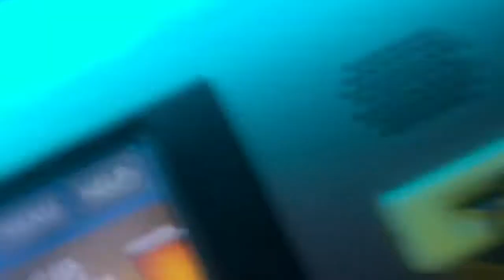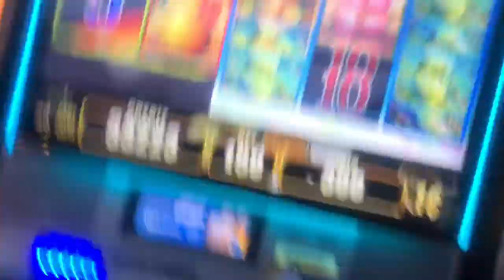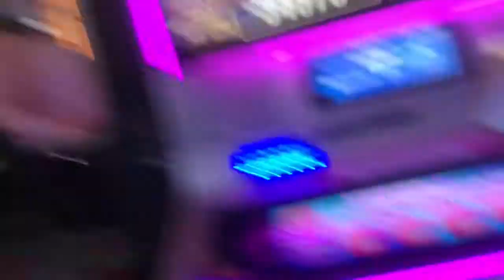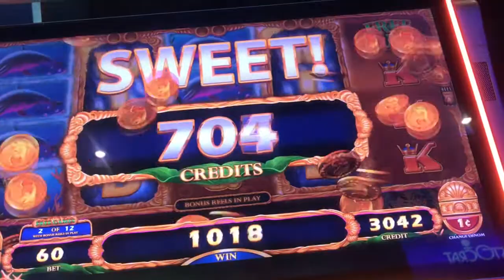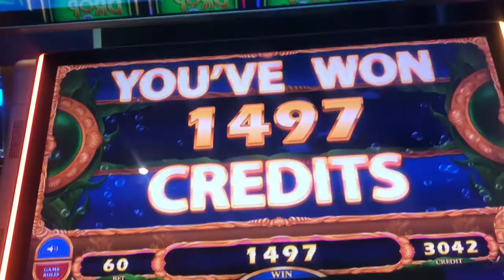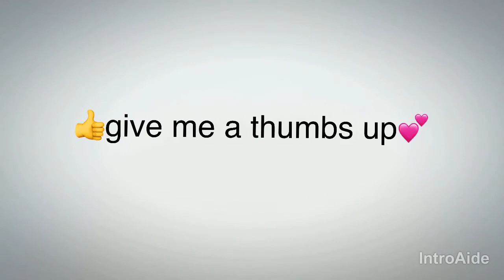⚪️Huge Line Hit $325 line hit ⚪️Wild Wild Pearl ⚪️sneak peek @ Oceans Song🎼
Huge Line hit over $325 Wild Wild Pearl & Oceans Song Pearls everywhere Big win Made with Perfect Video